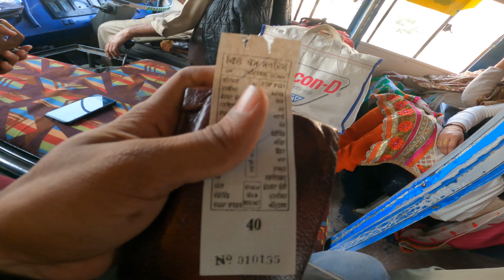ATTARI WAGHA BORDER CEREMONY|| BEATING RETREAT|| INDIAN SOLDIERS || AMRITSIR || INDIA